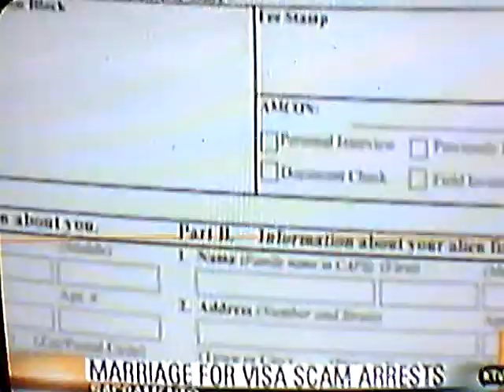Milk & Honey Business Opportunity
American "dream" FOR SALE: $15,000.00 US dollars